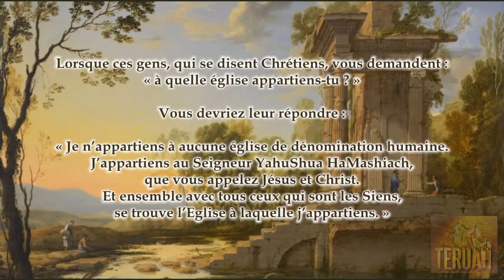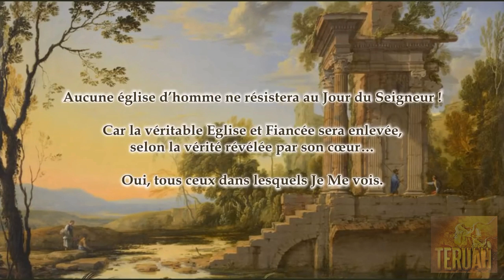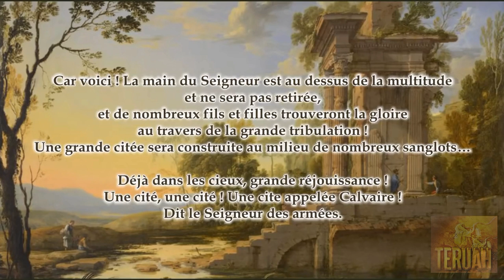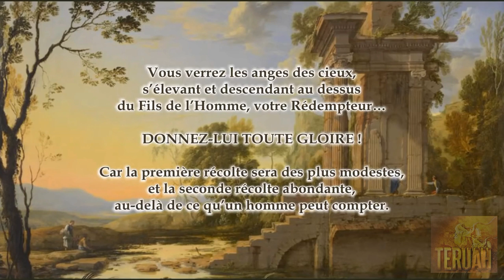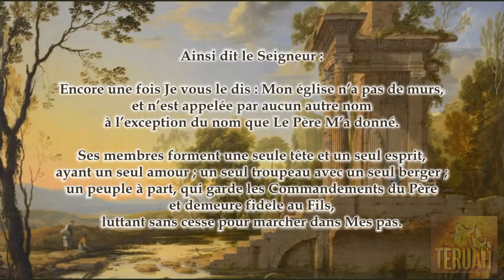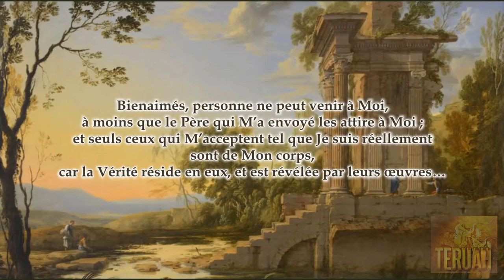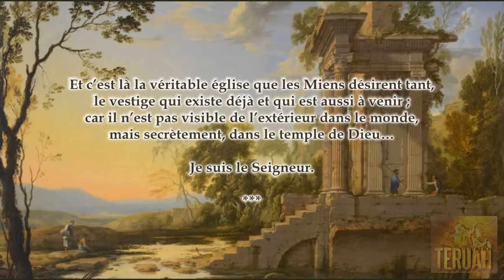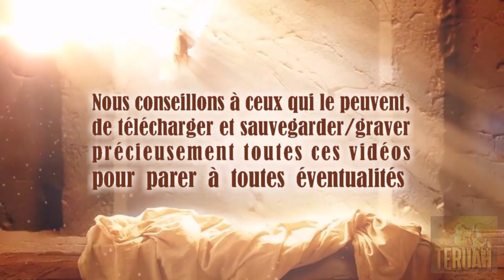Jésus dit : Mon Eglise n'a pas de murs - Venez à Moi !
24 octobre 2004. La Parole du Seigneur délivrée à Timothy, traduite et lue par Justine. TEXTE du message PARTAGER ces vidéos, c'est déjà LE SERVIR, en partageant SA PAROLE. Les 3 missions de notre ministère: Aimer, Sanctifier, et Avertir, au nom du Seigneur Jésus.